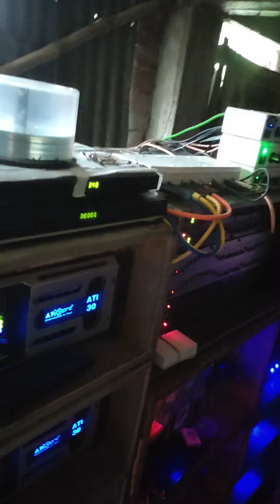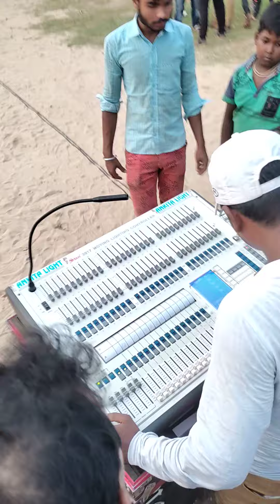Sripur box COMPILATION 2022🎵all tipe box sound chak 🎶kTM music🆚MD SOUND🆚MK music🆚Aila sound🆚PJ sound